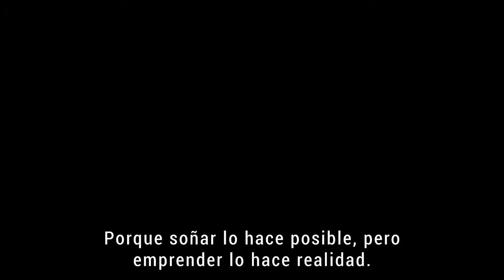Bienvenidos a Flow Digital Creativo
🎨 Sumérgete en un mundo donde la creatividad y el conocimiento se fusionan para potenciar tus sueños. Aquí en nuestro mi digital, te invito a explorar un universo de inspiración y aprendizaje diseñado para alimentar tus pasiones y convertirlas en realidades tangibles.

🎙️ En nuestro emocionante podcast, te llevaremos detrás de las cortinas del mundo del arte en compañía de artistas famosos. Descubrirás las historias y experiencias que moldearon sus carreras, obteniendo una visión única de los desafíos y triunfos que enfrentaron en su camino hacia el éxito. Prepárate para empaparte de valiosas lecciones directamente de aquellos que han dejado una huella indeleble en la industria artística.

📚 Además, te ofrecemos reseñas detalladas de libros que te impulsarán en tu viaje de motivación y superación personal. Cada página que exploramos juntos es una oportunidad para nutrir tu mente y tu espíritu, guiándote hacia la realización de tus metas más audaces.

🚀  Nuestra colección de videos explicativos está diseñada para proporcionarte herramientas prácticas y estrategias efectivas que te ayudarán a superar obstáculos, optimizar tus esfuerzos y alcanzar el éxito sostenible que mereces.

💡 "Para que puedas monetizar tu creatividad y vivir de lo que te apasiona" es más que un lema; es mi compromiso contigo. Creo firmemente en tu capacidad para convertir tus ideas en un flujo constante de ingresos. Aquí encontrarás la orientación y el estímulo que necesitas para transformar tu creatividad en una fuente genuina de valor y una forma de vida gratificante.

Acompáñame en esta emocionante travesía de autodescubrimiento, crecimiento personal y desarrollo profesional.